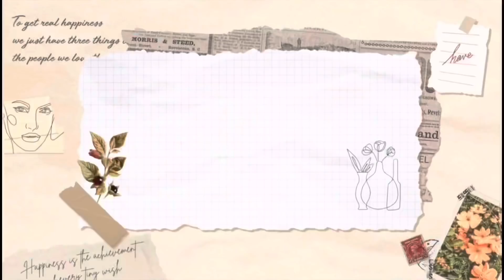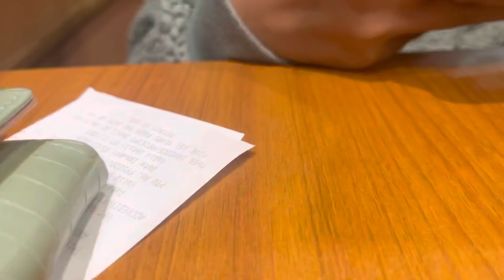MY VALENTINES DAY / GRWM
* Lyka - ahernxx
* Bigo - ahernnnn111